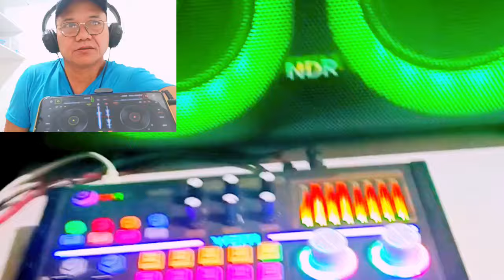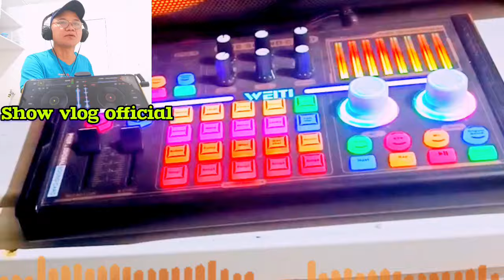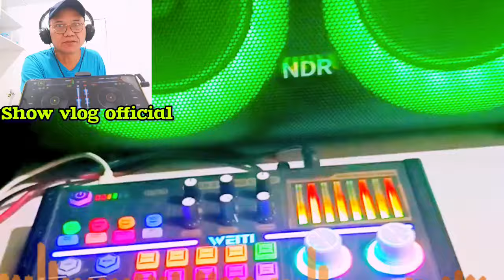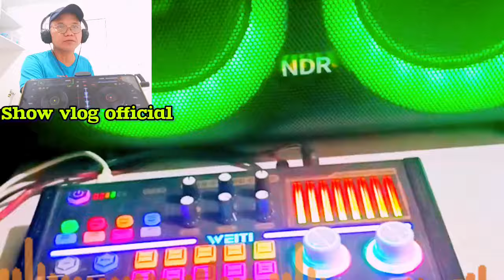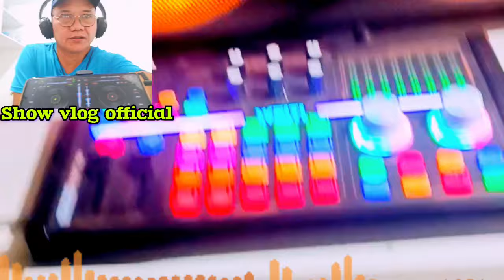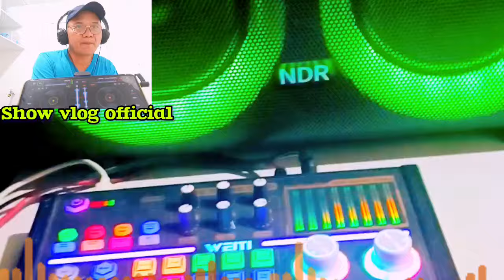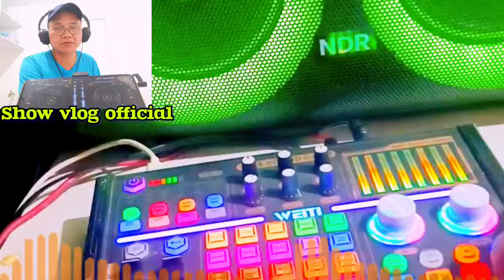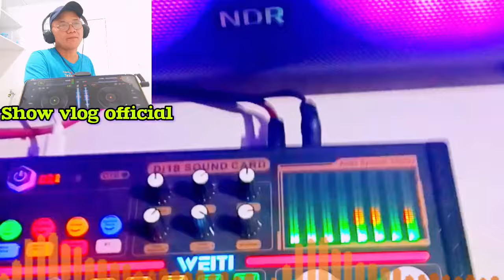DUROGAN NG SPEAKER_BEST BATTLE MIX COLLECTION 2024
____BEST BATTLE SOUND CHECK 2024____
___NONSTOP BATTLE MUSIC REMIX 2024__
____RAGATAK BATTLE MIX COLLECTION 2024___
___REMIX FROM DJ MIX PHILIPPINES MUSIC COLLECTION__
__BEST DISCO NONSTOP INSTRUMENTAL MUSIC REMIX 2024__
___FIESTA DISCO COLLECTION MUSIC REMIX 2024_
____TRENDING AND VIRAL MUSIC REMIX 2024___BASAGAN NG SPEAKER 2024____
____VIRAL BATTLE MIX COLLECTION 2024__

____MY CHANNEL_ENTERTANMENT_JUST FOR FUN PURPOSES ONLY__
_____BEST VIDEO EDITOR AND PHOTO:::INSHOT
___MUSIC DOWNLOADER:Y2MATE GOOGLE CROME___
____BEST MUSIC REMIXING 2024:MIXSYNC DJ APPS!_DJ STUDIO APPS

_____nocopy right music remix 2024____
For All Content Creators____for Good Vibes 2024____